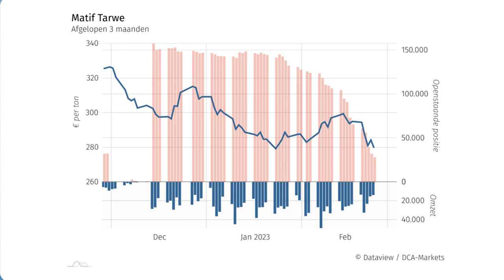Granenflits - Overleg tussen Rusland en Turkije doet tarwe kelderen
De tarwemarkt heeft voor het weekend een forse stap terug gedaan. De Matif zakte naar het laagste niveau in een maand. Overleg tussen de Russische president Poetin en zijn Turkse evenknie Erdogan afgelopen vrijdag onder meer over het verlengen van de graandeal drukte zwaar op de prijzen.